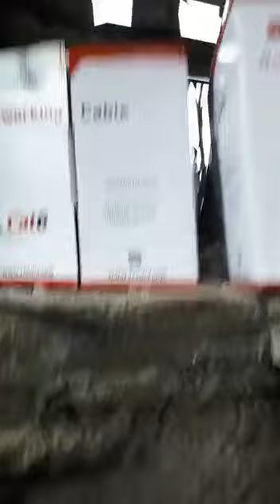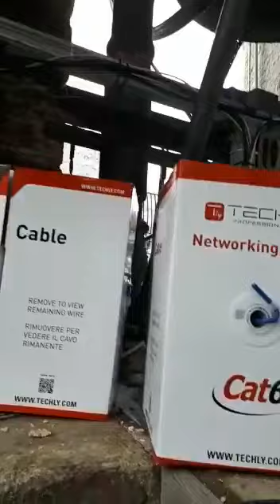SPECIALE 100 ISCRITTI!!! CAMPANE DI ALAGNA VALSESIA (VC)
Distesa della campana minore dalla cella per la messa delle 11:00. L’ unica cosa che mi dispiace è che il video sia un po’ povero.